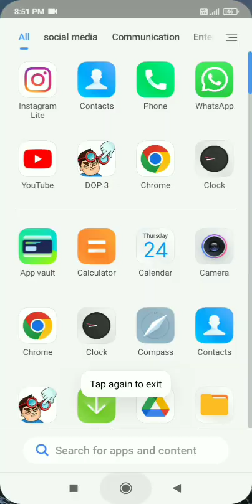DOP 3 level 281 very hard 😡😡